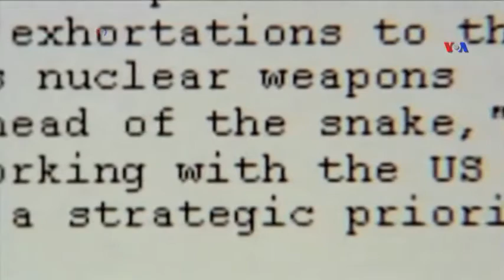Dünyaya Baxış -12 iyul 2016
Barak Obama həlak olan polis zabitlərinin dəfn mərasimində iştirak edib ~ Bağdadda daha bir intiharçı hücumu törədilib ~ Sinqapurda 4 Banqladeş vətəndaşına hökm oxunub.